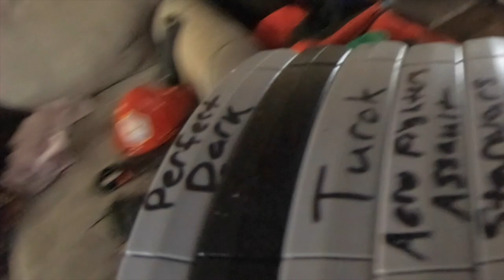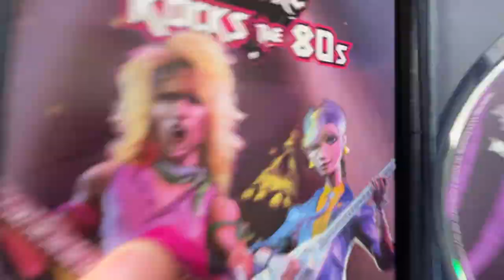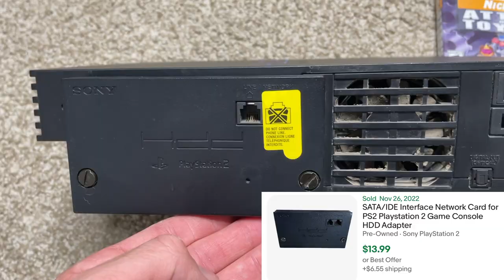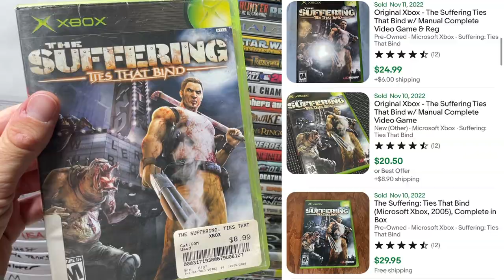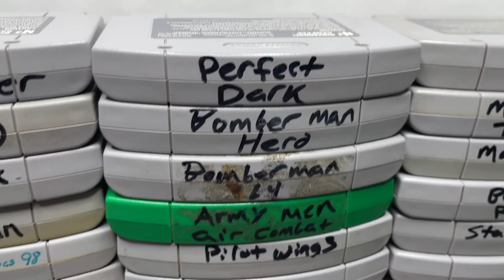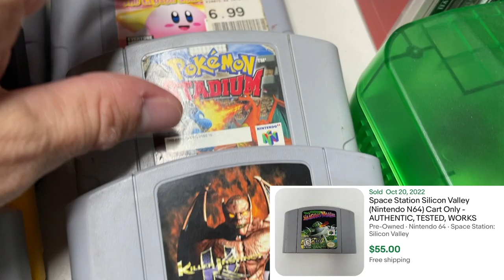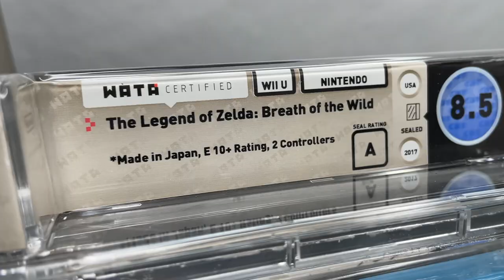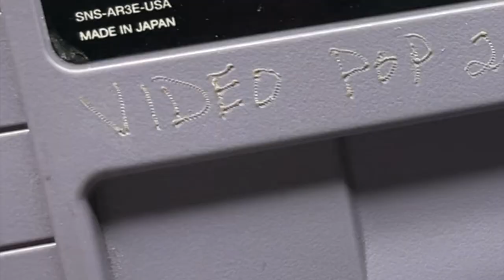An ENTIRE BOX of Super Nintendo Games...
I am in SHOCK! It has been DRY in my neck of the woods lately. It seems Facebook marketplace has gone the way of myspace and a dry spell has taken over us hunters momentarily. But out of the shambles of despair come a trade that brings enough hope to fill a GAME STORE! The trade game prevails through the muck of emptiness and brings us one of the MOST EPIC trades executed in HISTORY!!

?!? WHAT'S YOUR MOST EPIC/VALUABLE Video Game SCORE ?!?
Winner will be randomly chosen from the comments below through a random comment generator on DECEMBER 24th!!

ADD ME ON INSTAGRAM: TheKodyWithaK - I post pick-ups early : D

My name is Kody and I am a video game collector and full time reseller documenting some of my great finds.
New videos drops llustrating the ease to which collecting and reselling can be done. Through Facebook marketplace, thrift stores, garage sales, estate sales, and retail arbitrage, video game collecting and selling can be a blast and most definitely profitable!

I attempt to make a living finding items to sell on eBay and Amazon and at the same time use the profits to cover the costs associated with building a video game collection!

*Keywords *
Video Games
HAUL VIDEO
Go Pro Video
reselling
ebay haul
auction with me
Game Pickups
Video Game Huntings
Games Hunting
Finding games in the wild
gamestop
trade
reseller chain letter
resell haul
reseller
reseller vlog
treasure hunting
treasure hunt
RETRO
american pickers
picking auctions
auction picker
garage sale
yard sale
local auction
resell video
ebay video
picking
This was the deal of a lifetime
private pick
vintage treasure
It Pays to be fast
garage sale
yard sale
zelda
Pokemon
retro rick
Gamecube Gambit
garage sales
yard sales
garage sale
bolo
ebay bolo
ebay seller
reseller
picking garage sales
reselling
finds for ebay
finds for ebay
picker
picking yard sales
treasure hunting
I didnt find these games they found me
lets make a bulk deal
pheonix resale
video game finds
video game hunting
haul video
resell haul
phoenix resale
selling
Cat boot live game hunting
american pickers
reseller
reseller community
reselling community
ebay
amazon
Facebook Marketplace